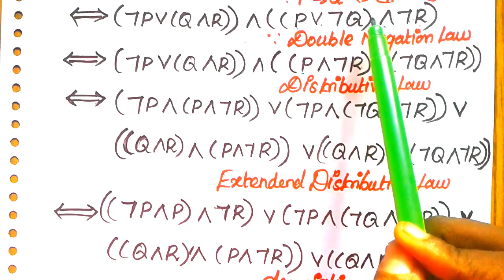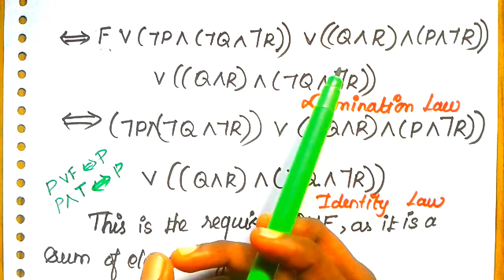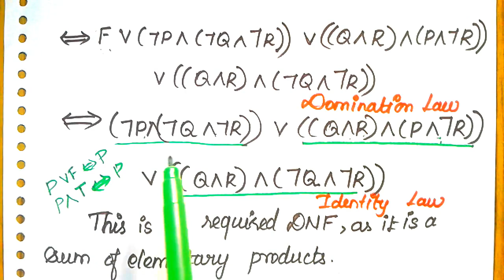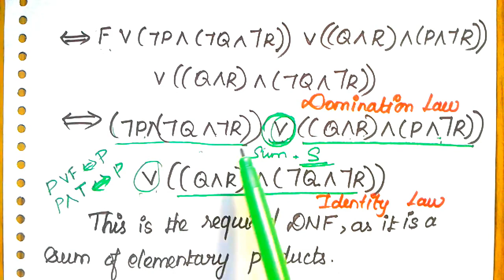#8 Disjunctive Normal Form [DNF] in Discrete Mathematics[WELCOME ENGINEERS]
In this video,we see the important topic from Discrete Mathematics in Tamil.